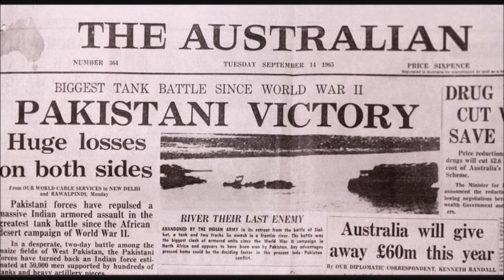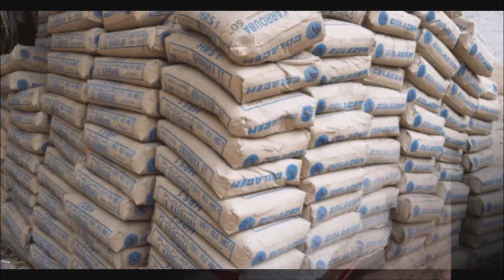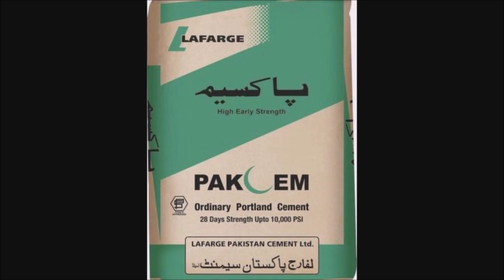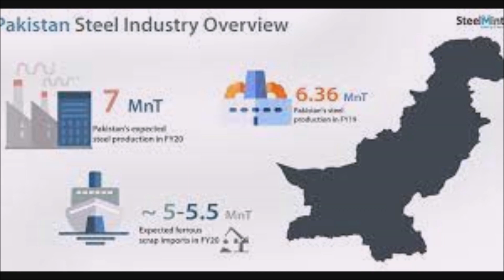इन 10 पाकिस्तानी चीज़ों को भारत में किया जाता है बेहद पसंद Indias Major Import Items from pakistan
Hello friends
राज़ इतिहास के मै आपका स्वागत है।
raaz itihaas ke
अगर भारत ने ये चीजें खरीदने से किया इनकार तो तबाह हो जाएगा पाकिस्तानIndias Major Import Items from pakistan

इन 10 पाकिस्तानी चीज़ों को भारत में किया जाता है बेहद पसंद

आए जाने पूरी खबर इस वीडियो द्वारा

pakistan
60.0
vidIQ
india import iteams from pakistan
vidIQ
india pakistan trade
vidIQ
india pakistan trade relations
vidIQ
india pakistan trade 2021
vidIQ
india pakistan war 1965
vidIQ
wagha border
vidIQ
india pak relationship
vidIQ
corona in pakistan
vidIQ
pakistan china relationship
vidIQ
Indias Major Import Items
vidIQ
Imports of India From Other Countries
vidIQ
india
vidIQ
loc
vidIQ
india pak border
vidIQ
Geography
vidIQ
Facts and information
vidIQ
india pakistan division
vidIQ
Indias Major Export Items
vidIQ
facts in hindi
vidIQ
history
vidIQ
history of world
vidIQ
corona news america